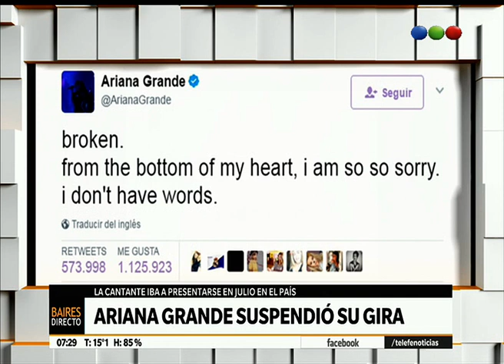Ariana Grande se manifestó luego del atentado - Telefe Noticias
Más “Rota, desde mi corazón, no me quedan palabras”, fueron las palabras de la cantante tras el atentado que hubo a la finalización de su show en el Manchester Arena y que dejó un total de 22 víctimas fatales y al menos 59 heridos. Entre las víctimas hay menores de edad y según las fuerzas británicas se trataría de un ataque terrorista perpetrado por un solo hombre con un artefacto explosivo improvisado. Además, Ariana, que vendría al país en julio de este año, suspendió momentáneamente su gira dado los acontecimientos.